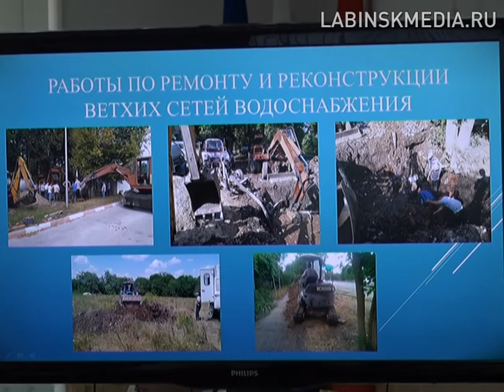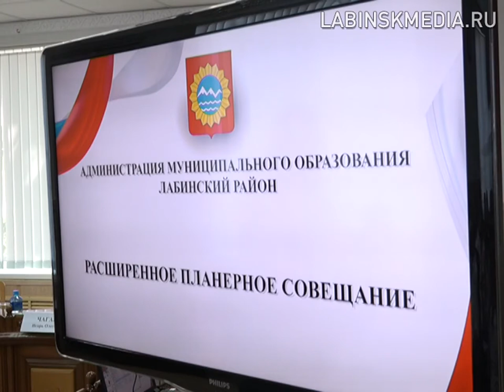"Время новостей" 20.08.2018